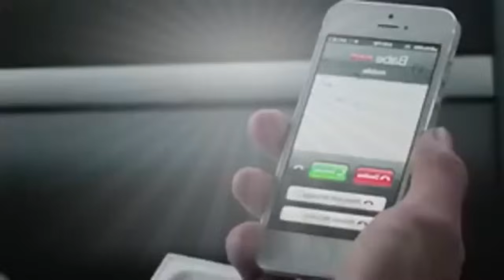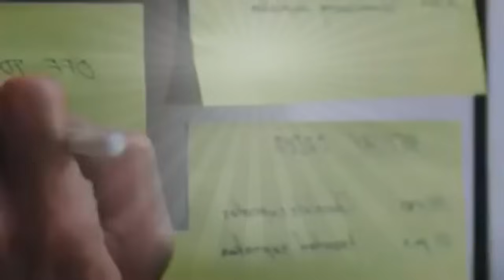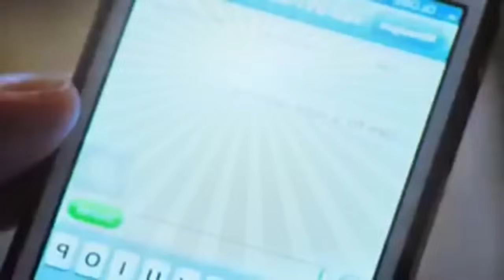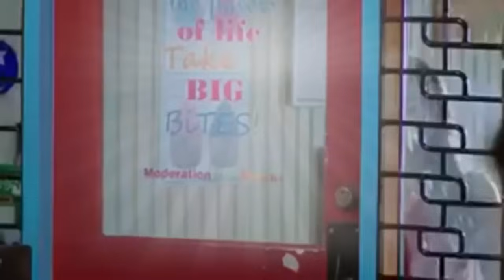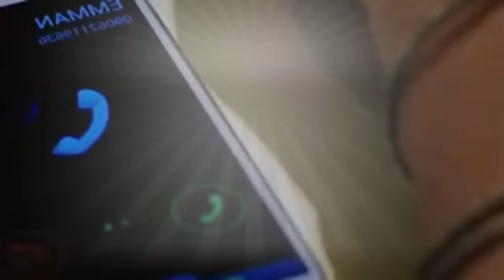Filipino 2019 TV Movies Gabby Concepcion, Alice Dixson, Andi Eigenmann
For the romantic and movie enthusiast.